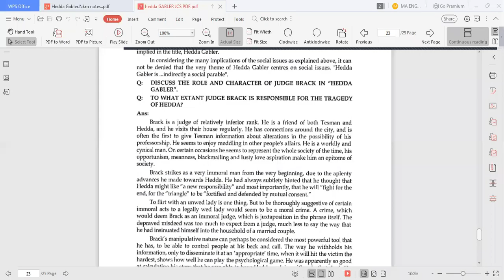Ibsen as a dramatist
As one of the founders of modernism in theatre, Ibsen is often referred to as "the father of realism" and one of the most influential playwrights of his time. ... He is the most frequently performed dramatist in the world after Shakespeare, and A Doll's House was the world's most performed play in 2006.